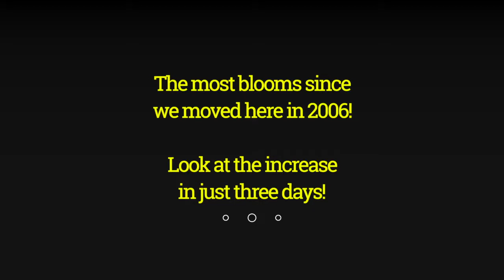Tropicana Rose 24-26 April 2019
This autumn, our Tropicana Rose Bush has put on more blooms than it ever has. It only blooms for about ten days and this series was just near the end of blooming; all the blooms were gone by 29 April!